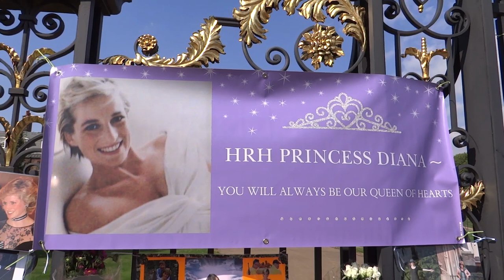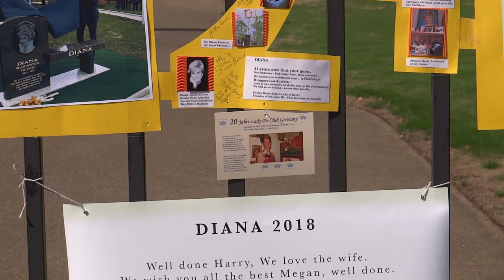People pay tribute to Princess Diana at 21st anniversary of her death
People pay tribute to Princess Diana at 21st anniversary of her death at Golden Gates of Kensington Palace, London, UK